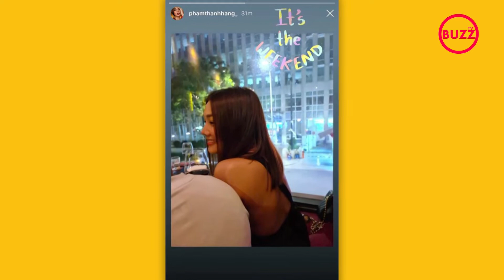Thanh Hằng bị bắt gặp hẹn hò với người đàn ông bí ẩn, phải chăng sắp nối gót bạn thân Hà Hồ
Từng rộ nghi vấn yêu đương cùng "người tình bí mật" vào tháng 7/2018 nhưng Thanh Hằng vẫn kín tiếng, không tiết lộ gì hơn. Thế nhưng, trang Instagram cá nhân của cô mới đây có chia sẻ lại khoảnh khắc hẹn hò vào cuối tuần cùng dòng trạng thái: "It's the weekend."